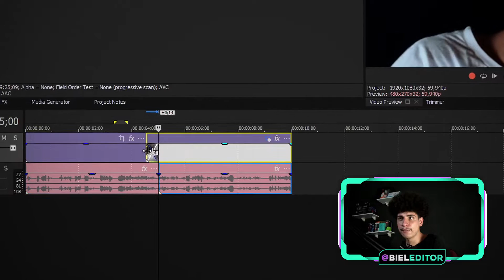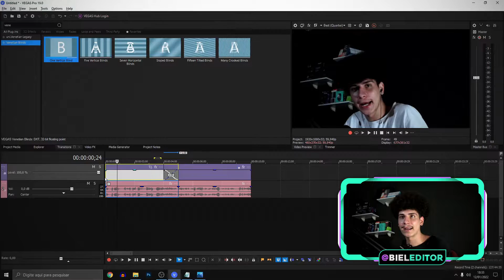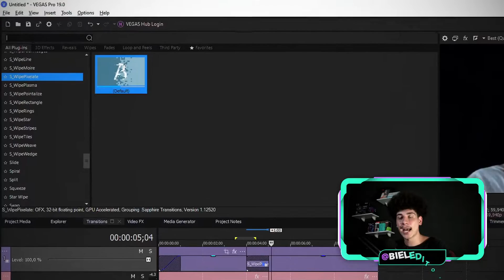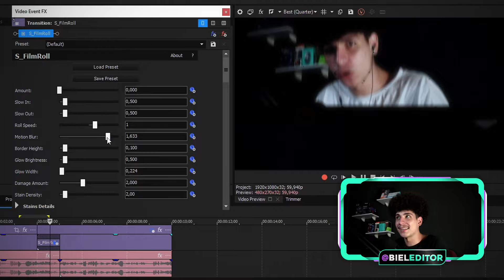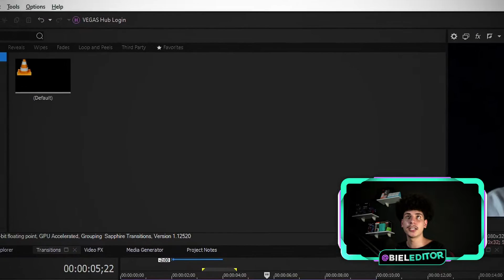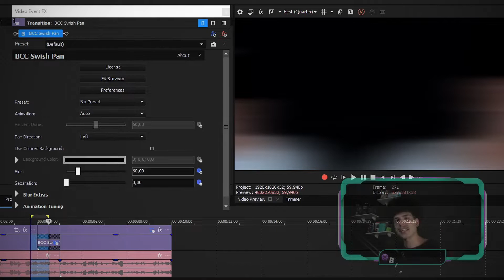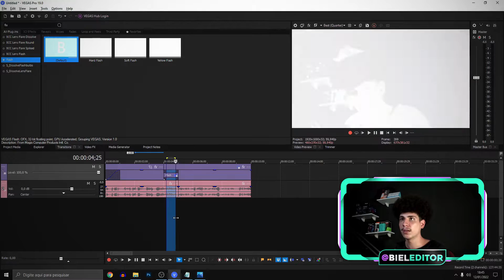10 TRANSIÇÕES ELEGANTES para QUALQUER VÍDEO! TOP 10 MELHORES TRANSIÇÕES DO SONY VEGAS PRO ATUALIZADO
nesse vídeo eu te mostro varias transições elegantes que tem no sony vegas pro 19, que você pode usar em qualquer vídeo seu do youtube e deixar suas passagem muito mais legal e estilosa, como também nesse vídeo eu te ensino passo a passo a como colocar e inserir as transições em seu vídeo pelo vegas pro 19.

Nesse canal você vai aprender a como editar no sony vegas pro em todas as versões que tiver hoje em dia, vou te dar o passo a passo de edição de vídeo, do básico ao avançado.

00:00 Se Inscreve Ai No Canal Para Dominar Edição De Vídeos
00:15 Curso Grátis Na Descrição De Edição De Vídeos